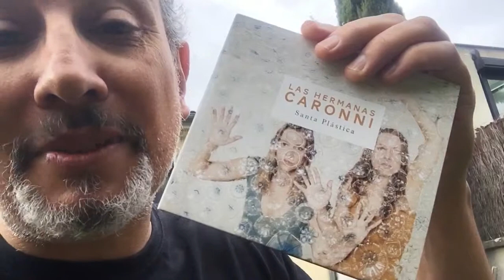Las Hermanas Caronni on Begles TV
Holà, Bèglaises, Bèglais et voisins.
Elles sont de retour, Las Hermanas Caronni, avec un magnifique nouvel album « Santa Plastica » !
Avoir absolument au Rocher de Palmer le 19 mars avec, en invité, Monsieur Erik Truffaz et sa trompette , Yeah !!